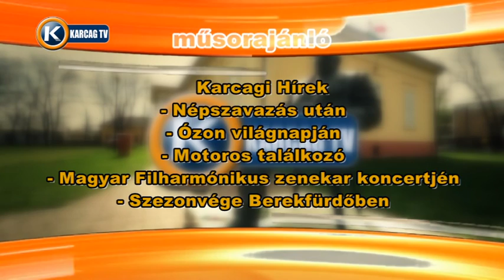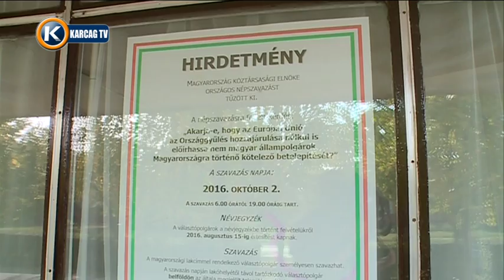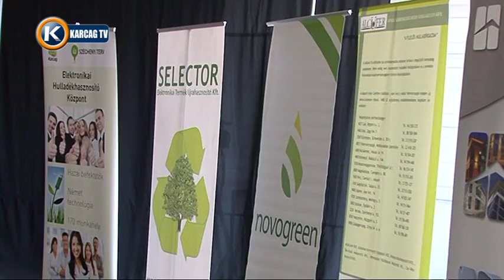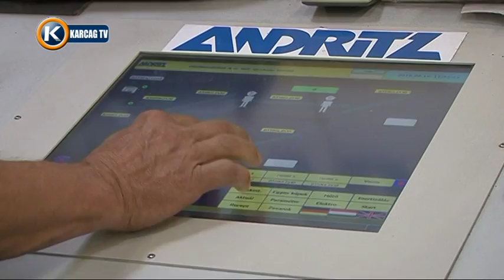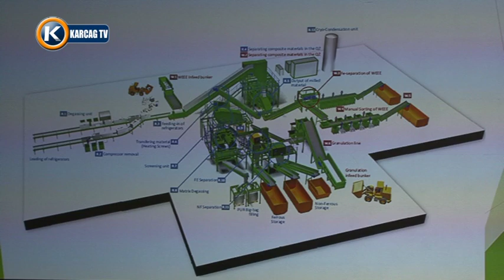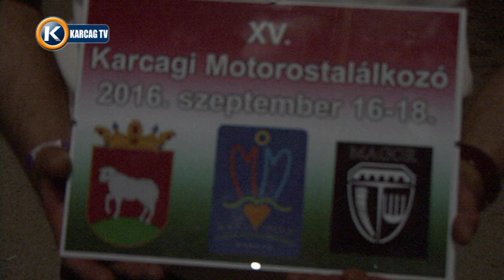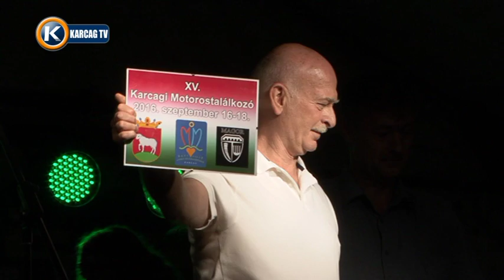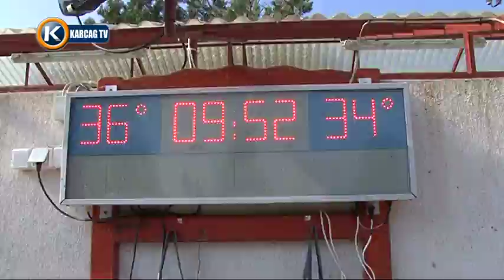Nagykunsági krónika 2016 10 06